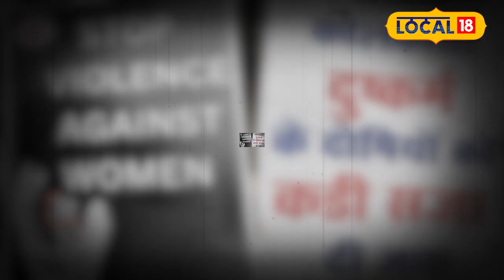Kolkata Rape-Murder Case: कोलकाता में डॉक्टर की हत्या पर देशभर में उबाल, CBI करेगी जांच!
Kolkata Doctor Murder: कोलकाता में डॉक्टर की हत्या पर देशभर में उबाल, CBI करेगी जांच!
Medical College Rape Case PGIMS || kolkata medical college

A case of rape and murder of a junior doctor on duty in the Medical College of Rohtak, Kolkata came to light. The case is of RG Kar Medical College, West Bengal. After this incident, now junior doctors across the country are protesting. In this series, video of candle march has also surfaced from Pandit Bhagwat Dayal Sharma Post Graduate Institute of Medical Sciences, PGIMS, Rohtak.
रोहतक कोलकाता के मेडिकल कॉलेज में ड्यूटी कर रही जूनियर डॉक्टर के रेप और हत्या का मामला सामना आया. केस पश्चिम बंगाल के आरजी कर मेडिकल कॉलेज का है. इस घटना के बाद अब देश भर के जूनियर डॉक्टर प्रोटेस्ट कर रहे हैं. इसी कड़ी में रोहतक के Pandit Bhagwat Dayal Sharma Post Graduate Institute of Medical Sciences, PGIMS से भी कैंडल मार्च की वीडियो सामने आया है.